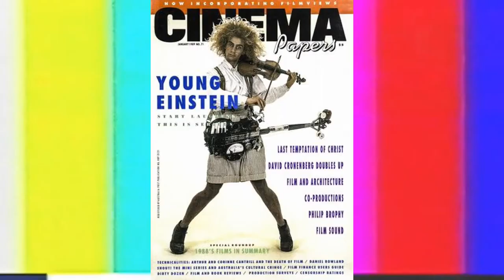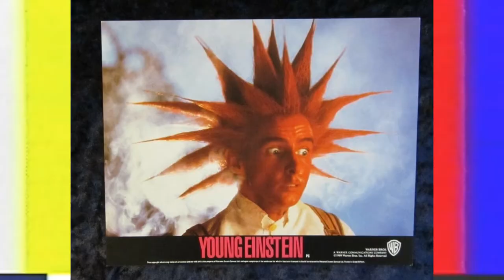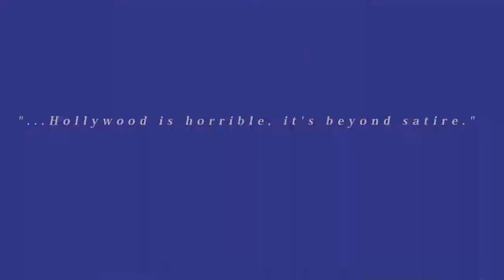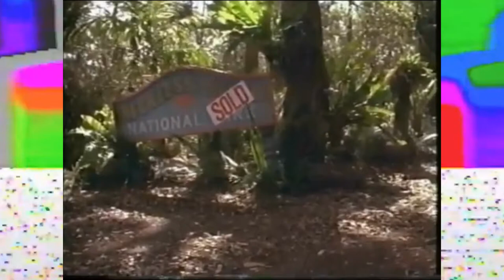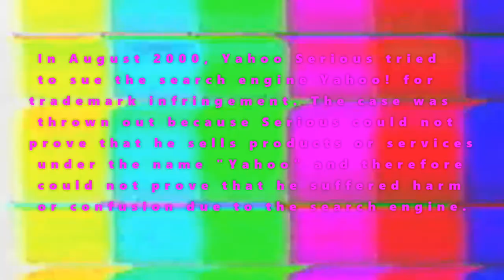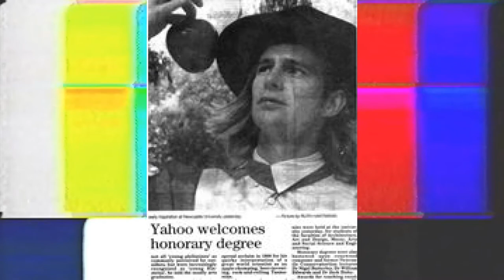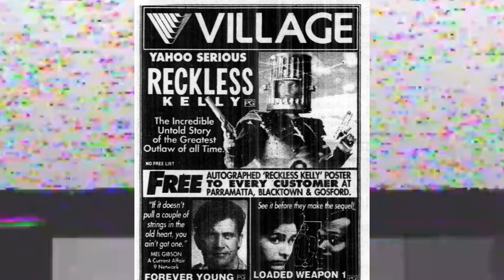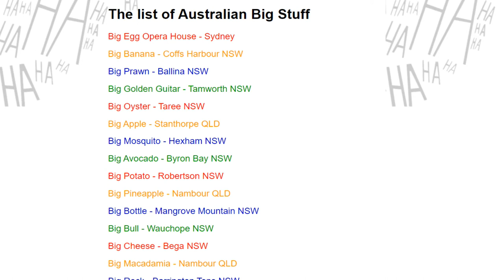The LEGEND of Yahoo Serious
The Legend of Yahoo Serious, Australia's baddest Mate.

TUNE IN TO "LOST IN THE STAUNCH" WEDS AT 9!